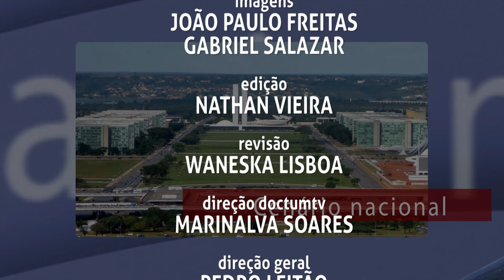PAINEL POLITICO RODOLFO ASSIS